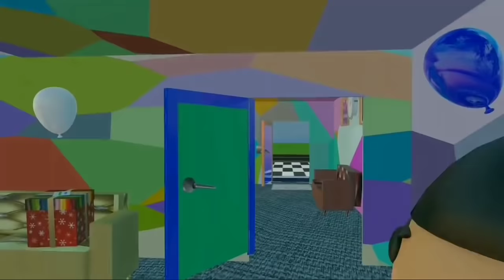Gulli Bulli and Scary Doll - Full Episode | Scary Doll Horror Story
Jason
scary doll
scary doll horror story
squid game
Khooni Pig
Evil Nun
Granny
Grandpa
Ice-Cream Man Rod
Rod's Father
make joke of horror,
horror story,
gullu gullu,
gulli gulli cartoon,
bully bully,
horror stories,
gulli,
guli guli,
Mahak Meet,
gulli bulli bulli bulli,
CHINKI KE KARNAME PART 12,
CHINKI KE KARNAME PART 13,
गुल्ली गुल्ली,
bulli bulli,
gulli gulli,
gulli bulli,
gulli bulli dance,
scary teacher,
hello neighbor,
Gulli Bulli Aur Jeff The Killer Part 6,
Gulli Bulli Aur Jeff The Killer Part 5,
Horror Stories
Scary Stories
Gulli Bulli
Granny Chapter 2
Kiraedaar Part 2